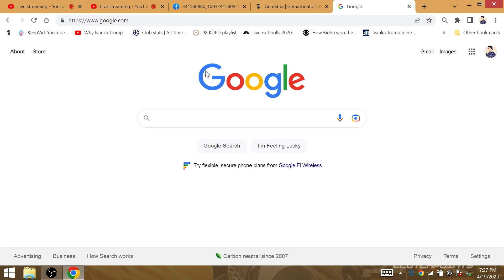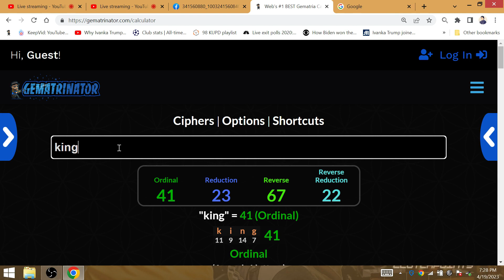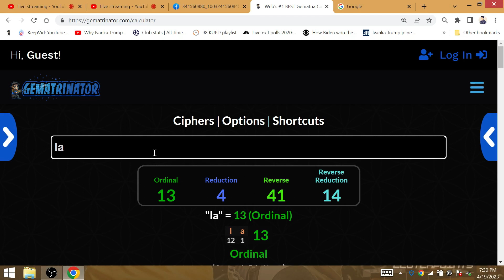2023 NBA Playoffs Game 3 April 22: GOAT KING LEBRON-Lakers LOCK to beat Memphis Grizzlies up 2-1!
KING wins 2 of the first 3 games of the series, a title awaits the Lakers